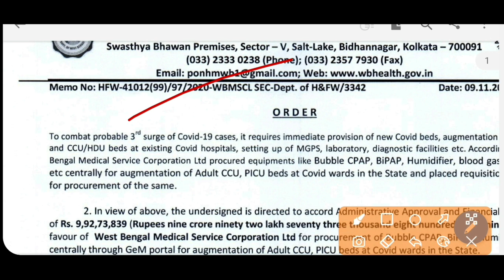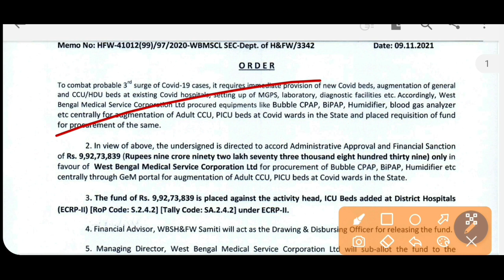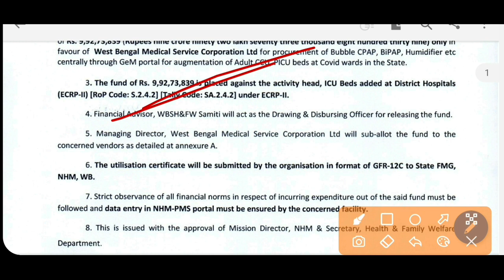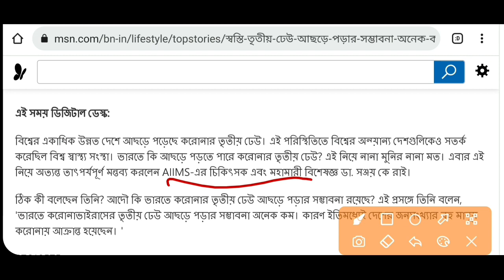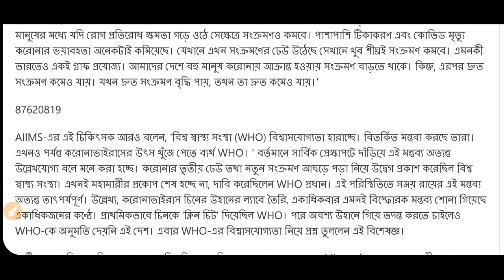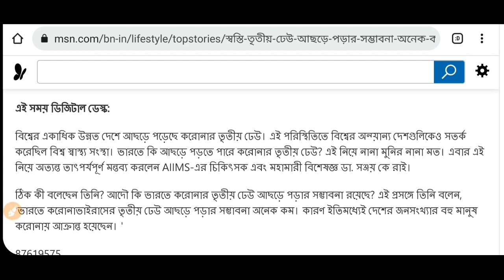শিয়রে তৃতীয় ঢেউ! সতর্ক থাকার পরামর্শ রাজ্য স্বাস্থ্য দফতরের: WB College University Reopen 2021: Exam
West Bengal College University Reopen 2021. wb ug pg odd sem exam 2022. Here the updates West Bengal Health Dept regarding 3rd wave preparation. See the video.

Content Includes-
wb college university reopening
Kalyani University reopen 2021
burdwan university reopen 2021
nbu hostel not reopen 2021
Calcutta university reopen meeting updates
Jadavpur University reopen meeting decision
rbu reopen meeting updates
Calcutta university odd sem exam 2022
Makaut reopen 2021
sanskrit college reopen 2021
wb college reopen meeting 2021
visva bharati university reopen 2021
wb Universities meeting to reopen class
wb college reopen guidelines 2021
wb engineering college reopen 2021 review